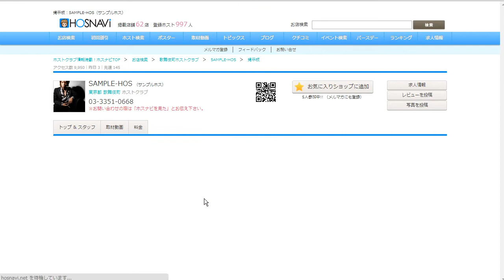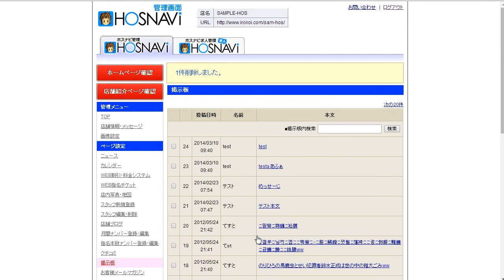17掲示板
ホスナビ求人(動画満載のホスト専門求人サイト)
ホスナビ(ホストクラブ情報サイト) LINEID:hos9